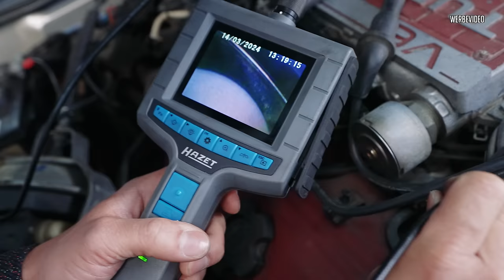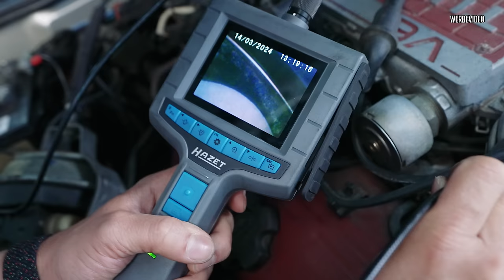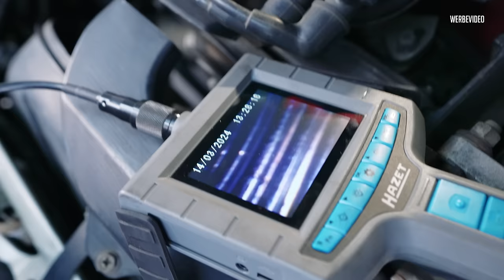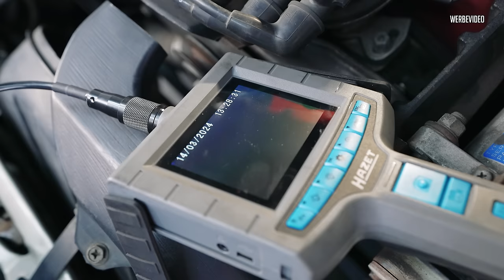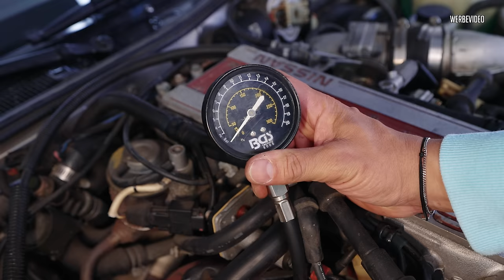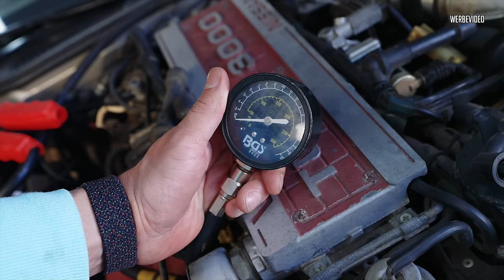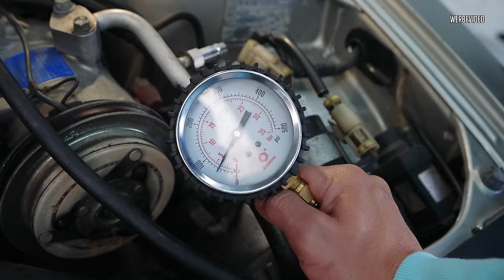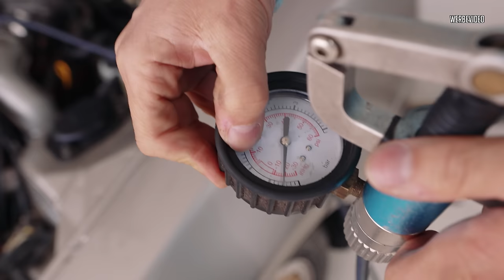JP Performance - WER HAT HIER GEPFUSCHT?! | Fehlersuche am 300ZX!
Da war vor uns schon einer auf der Suche nach der Leistung!